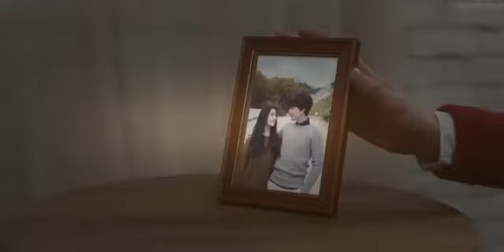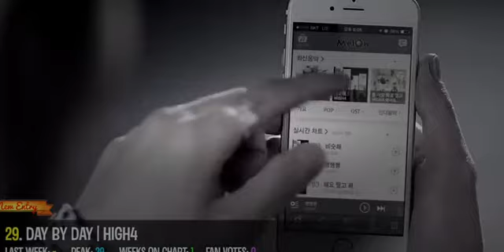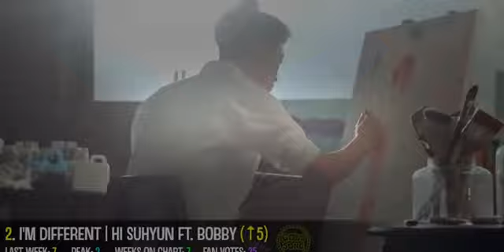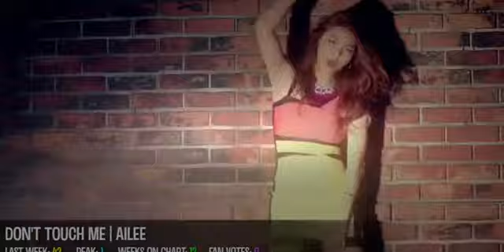TOP 50 K-POP SONGS FOR JANUARY 2015 - WEEK 1 CHART [Full Episode]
HAPPY NEW YEAR EVERYONE! Thank-you for being patient with me and waiting for the first chart of 2015! As you all know, I've been in Thailand having the time of my life. Unfortunately, the wi-fi in the hotels is awful, which prevented me from uploading my chart sooner. I will be home soon, which means more frequent and consistent charts from now on! Fighting! ^-^

This week we have 5 new entries, and 1 New Gold Song (Sticky Sticky from Hello Venus).

Here are the rules of my chart, for those who aren't familiar :)

1. Vote for no more than 10 songs please :)

2. When a song has spent 12 weeks on the chart, it will automatically fall off in the next week.

3. A "GOLD SONG" is a song that has either:
- Had a peak position in the Top 3.
- or has spent at least 2 weeks in the Top 10.
- or has been on the chart for over 8 weeks.

4. If I have even the tiniest suspicion that someone is using multiple accounts to vote for their favorite songs, I will disregard their votes. Those who do this multiple times will be blocked from my charts indefinitely :)

Vote for your Top 10 like this:

1. (SONG) by (SINGER or GROUP).
2. (Example of song) by (name of group / singer).
3. etc :)

Ranking:

1. LUV | A-PINK (1, 1 (3w), 4, 30)
2. I’m Different | HI SUHYUN (7, 4, 6, 25)
3. Like a Cat | AOA (3, 1 (3w), 6, 22)
4. Stop Stop It | GOT7 (2, 2 (2w), 5, 21)
5. Good Boy | GD x TAEYANG (9, 6, 5, 21)
6. Piano Man | MAMAMOO (4, 3 (2w), 5, 19)
7. War of Hormone | BTS (5, 2 (2w), 9, 16)
8. Little Apple | T-ARA & THE CHOPSTICK BROTHERS (12, 9, 4, 15)
9. Erase | HYOLYN x JOOYOUNG (13, 13, 5, 14)
10. Déjà vu | SONAMOO (NEW Entry)
11. Evanesce | SUPER JUNIOR (10, 5 (2w), 8, 14)
12. Heartthrob | INFINITE F (15, 8, 3, 13)
13. 12:30 | BEAST (8, 6 (2w), 9, 13)
14. Error | VIXX (6, 1 (4w), 10, 12)
15. Daybreak Rain | SHANNON (14, 4, 3, 11)
16. Candy Jelly Love | LOVELYZ (23, 4, 4, 11)
17. Dirty Vibe | SKRILLEX, G-DRAGON, CL (50, 50, 1, 9)
18. Come Here | MASTA WU ft. DOK2 & BOBBY (33, 33, 3, 9)
19. What About You | LABOUM (25, 4, 8, 9)
20. Shut Up U | WA$$UP (20, 20, 2, 8)
21. Crazy (Guilty Pleasure) | JONGHYUN (New Entry)
22. Angel | YOON MI RAE (43, 31, 2, 8)
23. Are You Ready? | B.I.G (46, 19, 9, 8)
24. Yolo | MADTOWN (41, 18, 10, 8)
25. Together | INFINITE (16, 16, 2, 7)
26. Bad Mama Jama | BIGFLO (45, 20, 4, 7)
27. Amaze Me | ROBIN HOON (49, 12, 6, 7)
28. Sticky Sticky | HELLO VENUS (29, 10, 7, 7)
29. Day By Day | HIGH4 (New Entry)
30. Rewind | ZHOUMI (19, 3, 7, 7)
31. Spoiler | EPIK HIGH (38, 12, 9, 7)
32. Paradise | DIA (21, 21, 1, 6)
33. Here I Am | SUNNY HILL (22, 7, 3, 6)
34. Goodbye Like Yesterday | LOVELYZ (24, 23, 6, 6)
35. Ghost | SPICA (18, 9 (2w), 7, 6)
36. Witch | BOYFRIEND (27, 3, 10, 6)
37. Mama | NICOLE (34, 2, 5, 5)
38. The Real One | BOYS REPUBLIC (17, 14, 6, 5)
39. I Miss You | GIRL’S DAY (31, 10, 9, 5)
40. This Is Love | SUPER JUNIOR (37, 3 (2w), 9, 4)
41. Green Nocturne | NELL (26, 26, 1, 3)
42. Come On Now | HALO (48, 34, 3, 3)
43. At Gwanghwamun | KYUHYUN (28, 19, 5, 3)
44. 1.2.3 | PURFLES (35, 9 (2w), 8, 3)
45. 25 | SONG JI EUN (32, 5 (2w), 10, 3)
46. Anxious | MELODY DAY (30, 30, 1, 2)
47. Coming Soon | NC.A (New Entry)
48. You Can Cry | BTOB (47, 47, 3, 2)
49. 28.5 | KYE BUM ZU (36, 36, 1, 2)
50. Wiggle | HELLO VENUS (New Entry, 1)

Leaving the Chart

OK | STRAWBERRY MILK (39, 10, 9, 2)
Be Natural | RED VELVET (40, 11, 10, 2)
Love Christmas | CHROME FAMILY (44, 37, 3, 1)
Don’t Touch Me | AILEE (42, 1, 12, 0)
Don’t Look At Me Like That | SONG JI EUN (11, 2 (2w), 12, 8) New K-Pop Chart is out! Watch it here: /watch?v=FYBHR-iULfc "Top 50 K-Pop Songs for July 2015 (Week 1)" is a chart where the fans ...

Here's my top 100 K-Pop Songs chart for January 2015 Week 1 (week ending January 10, 2015). Based on my personal preferences with some influence from ...

"Top 50 K-Pop Songs for June 2015 (Week 5)" is a chart where the fans vote for their favourite songs in the hope that they will reach high positions. The rules for ...

Facebook -* /kville.entertainment *Twitter -* *Pinterest -* /kvilleent/ *Tumblr ...

Facebook -* /thesongmastercharts *Twitter -* *Pinterest -* /thesongmaster/ ...